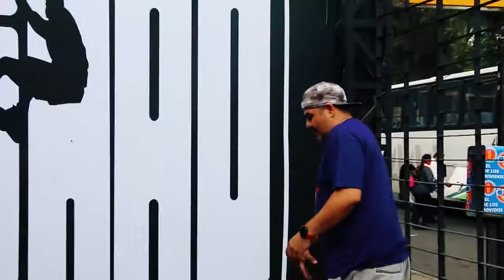SHAQ ATTAQ "OLYMPIC DREAM TEAM SNUB"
Acompáñanos a conocer un poco mas de este Shaq Attaq "Olympic Dream Team Snub" su historia y como se puso su lanzamiento en Barrio Warrior Lindavista en la Ciudad de México.

Muchas gracias por todo y no olviden “USAR SUS KICKS”….
Editor Gráfico: Paul Guzman
Contenido: Gilser Vargas

Instrumental produced by Chuki.